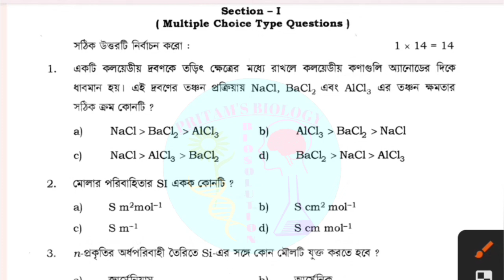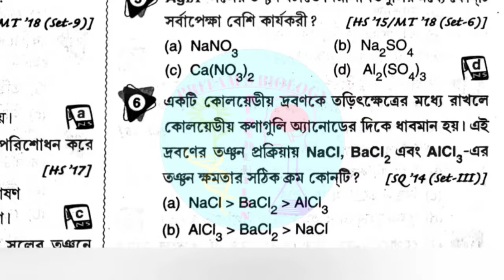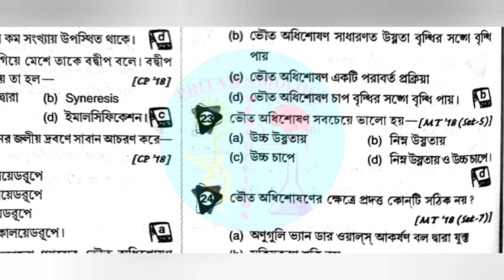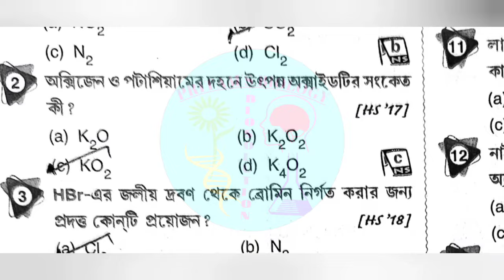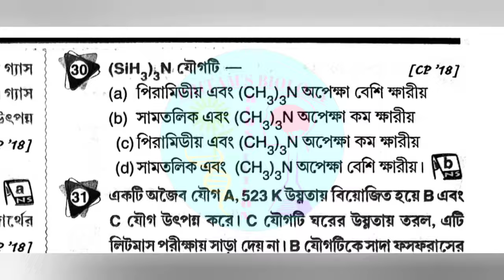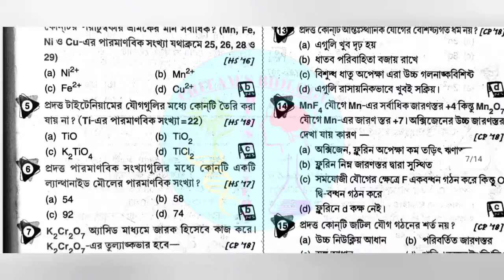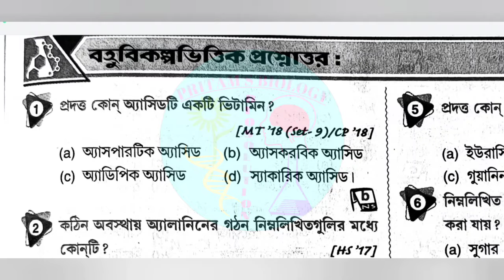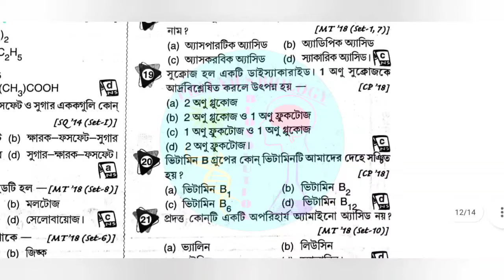JENPAS UG 2024 Question paper|JENPAS UG 2024 Prepration|JENPAS UG 2024 important questions chemistry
JENPAS UG 2024 Question paper | JENPAS UG 2024 Prepration |JENPAS UG 2024 important questions
jenpas ug 2024 preparation,jenpas preparation 2024,jenpas 2024
jenpas ug preparation
jenpas ug physics question
jenpas ug preparation class
jenpas ug physics class
jenpas ug physics syllabus
jenpas ug 2024 preparation in bengali
jenpas ug 2024 syllabus pdf download
jenpas ug 2024 admit card download
pritam's biology bio solution